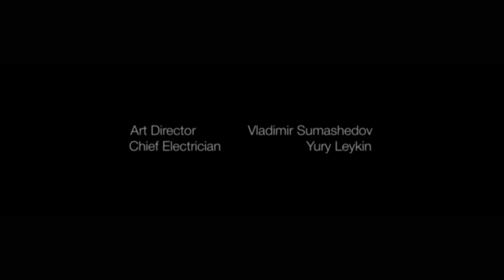STEP BY STEP - Potpourri (episode 3) | Directed By Vladimir Sumashedov